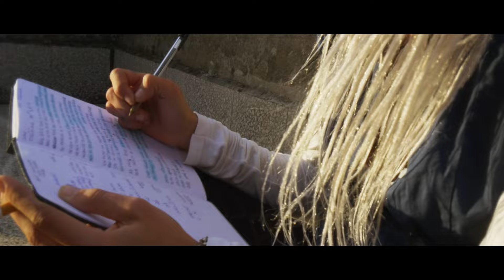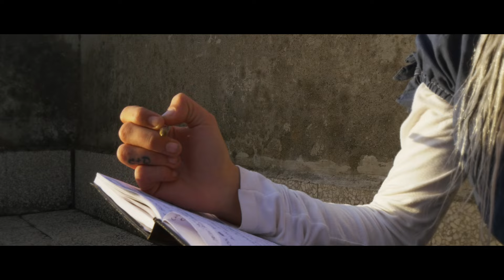Rosa White - Intro (Prod. Depha Beat) [Ossidiana EP]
TESTO:
Rosa White, fuori co Ossidiana, scaricare.
Apro la mia mente, voglio scoprire fin dove si può elevare,
fuori dal corpo, persa in questo viaggio astrale
so' padrona di me stessa e del mio stato mentale.
Nessun dolore, è solo uno stato mentale.
Nessuno timore o paura, è solo uno stato mentale.
Modalità Bulldozer, ho un muro da sfondare,
non mi stuzzicare, dopo per staccarmi butti l'acqua come un cane.
Un fiume che straripa getta torbide fiumane
fai du gocce d'acqua a terra come le fontane
So in continua mia ricerca spirituale
elimino il superficiale per volare, come da manuale.
Ad ogni pesce la sua briciola di pane, tutti pronti ad abboccare
per gli squali che hanno fame, che hanno messo manganelli e lame
in mano a pesciolini che altrimenti in mano cosa gli rimane?

Cosa ti rimane?
Ne basta solo uno per corromperli tutti.
Invidia, odio e lussuria dentro il loro sole e i suoi frutti.
Dostoevskij e "il sogno di un uomo ridicolo"
quell'uomo ha la sua verità per NON restare in bilico.
Troppo impegnati a fare soldi porta a stare soli,
il pensiero cambia "vogliono i soldi"... meglio stare soli.
Fiducia di nessuno, accanto a te chi ci rimane,
L'omo sa' divide l'atomo, non sa divide il pane.
Ognuno la sua direzione, ognuno la sua vocazione,
ognuno a una follia che cura a dedizione.
Io e te siamo in collisione, mi piace..
parli di masochismo frà? di fronte a me non sei capace.
Mi bloccano le mie radici, la mia opposizione.
Contemplo e maledico il tempo che ho a disposizione.
Logoro nel silenzio, per non destare attenzione..
.. stress a propulzione porta all'autodistruzione.

Cosa ti rimane?